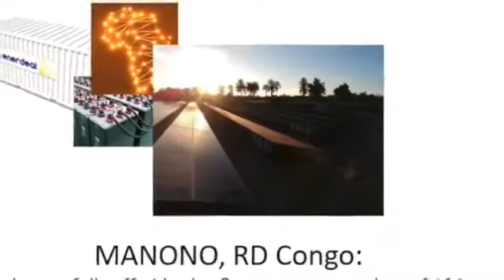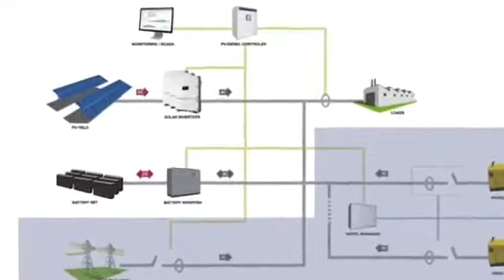JinkoSolar deliveres 1MW to power Manono project in DR Congo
JinkoSolar delivers 1MW of High-efficiency modules to Enerdeal to power the Manono project, the largest full off-grid solar power plant of Africa in DR Congo.